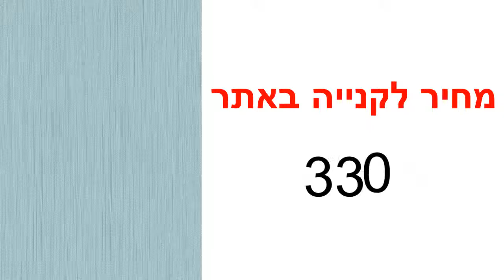טפט לקיר קלאסי גוון תכלת בהיר